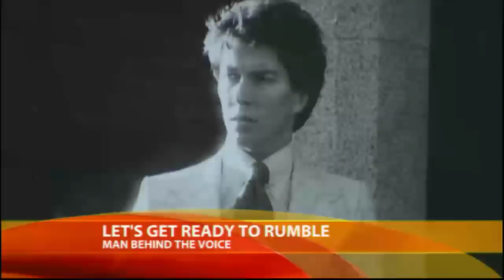Meet the Voice Behind the Catchphrase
Michael Buffer's "Let's get ready to rumble" can rouse crowds of thousands.